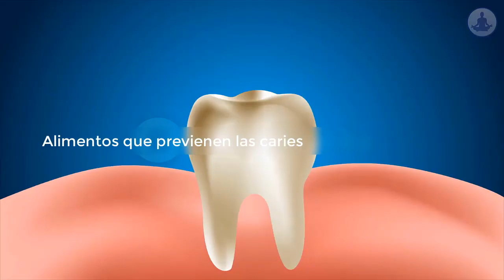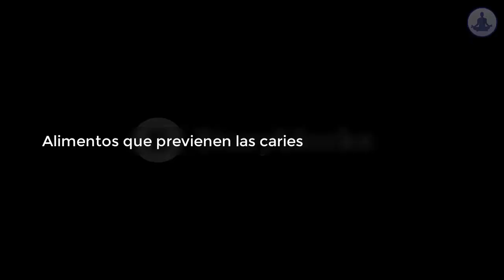Alimentos que previenen y evitan las CARIES - consejos